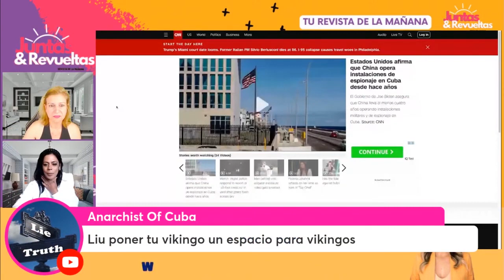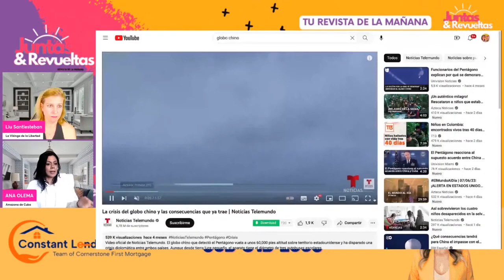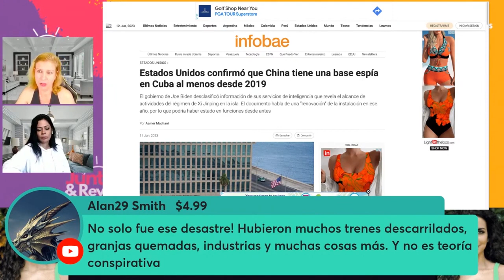🔴Bases de Espionaje chinas en suelo cubano 🔴